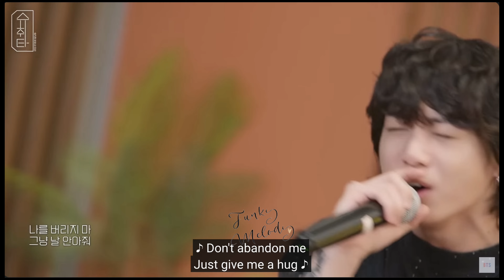Jungkook is caught in dilemma between... 응급실 Emergency Room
♪ Artist: Jungkook
♪ Song ♫: 응급실 Emergency Room